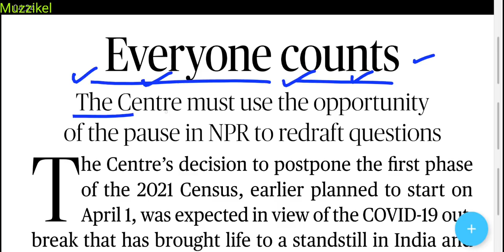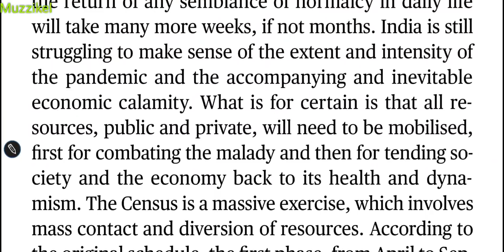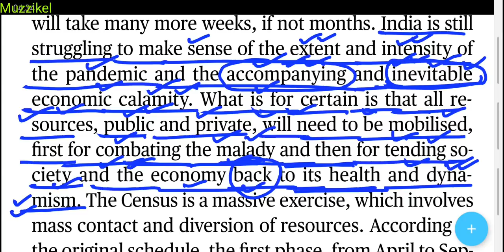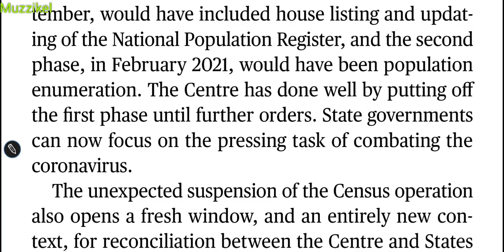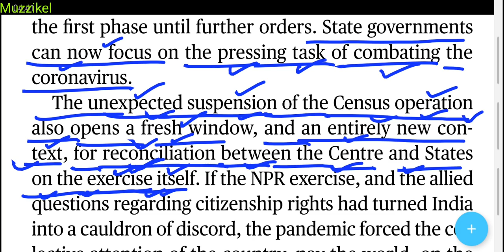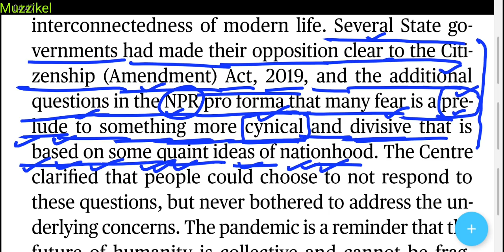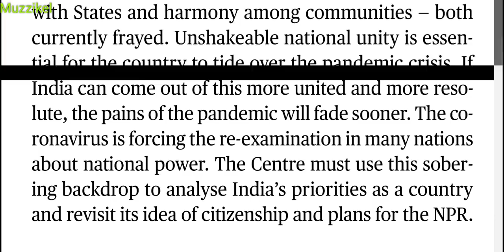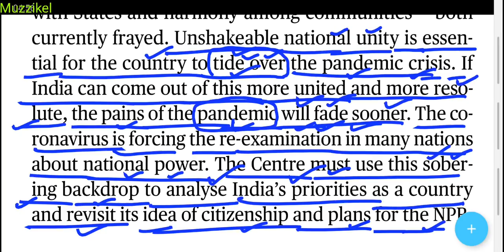The Hindu Editorial पढ़ने का आसान तरीका I 30 March 2020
The Hindu editorial analysis in Hindi 30 March 2020

How to read The Hindu editorial